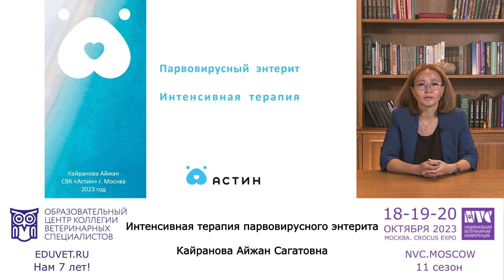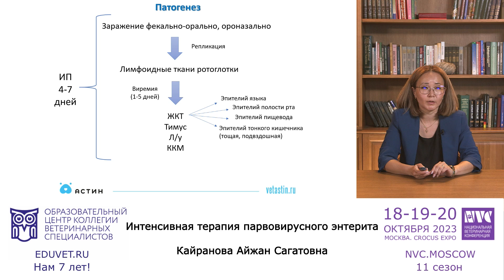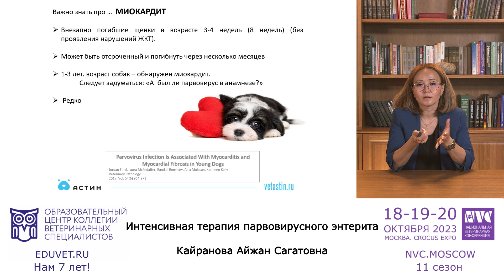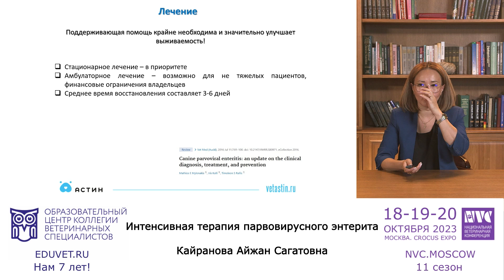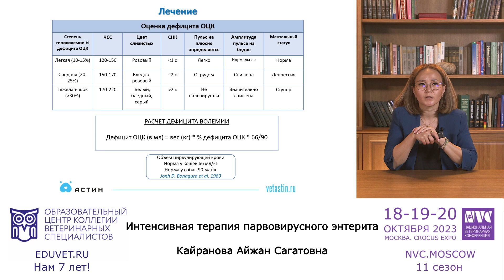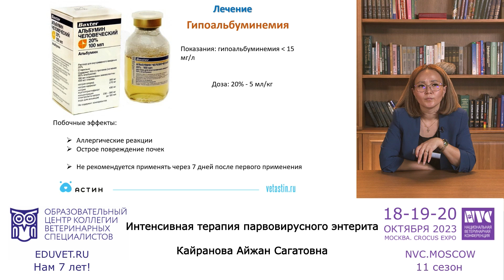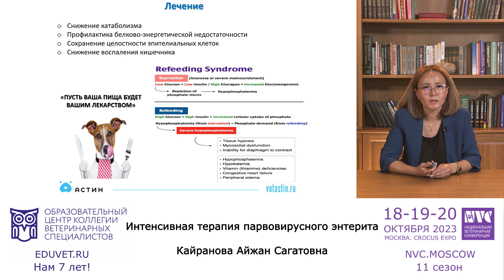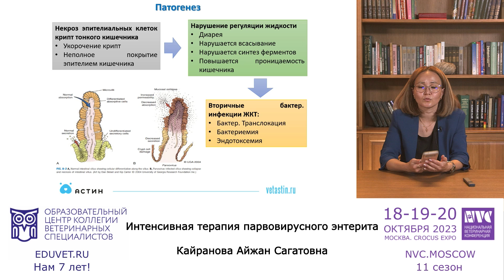Интенсивная терапия парвовирусного энтерита - Кайранова Айжан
Мы подробно обсудим патогенез заболевания. На основании знаний патогенеза разберем основные аспекты интенсивной терапии пациентов с парвовирусным энтеритом, а именно почему нам так важно контролировать водно-электролитный баланс.

Материал лекции рассчитан как на студентов, так и на врачей общей практики и врачей отделения интенсивной терапии.

Читает Айжан Кайранова – руководитель отделения реанимации и интенсивной терапии СВК «Астин», врач-инфекционист, спикер NVC.